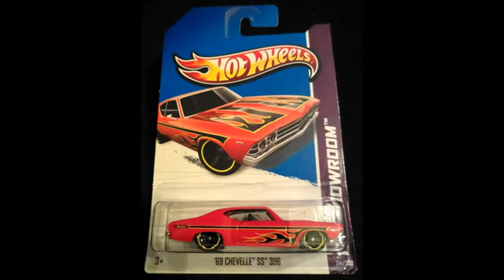Whaatss!! 2013 Hot Wheels `69 Chevelle SS 396